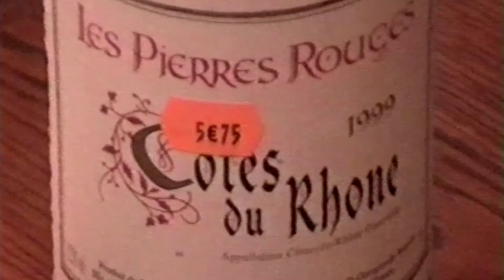2002 Lyon chez Julie et Nico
Lyon (Croix Rousse) France. Chez Julie et Nico